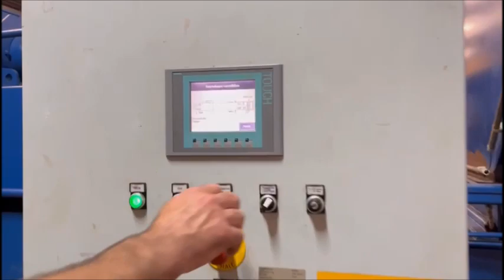Presto HPK 50 HS